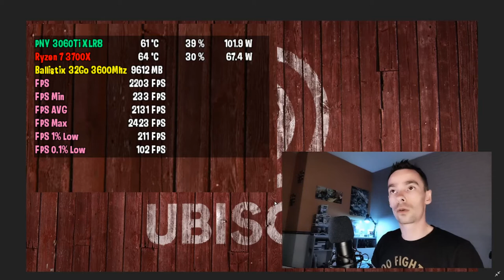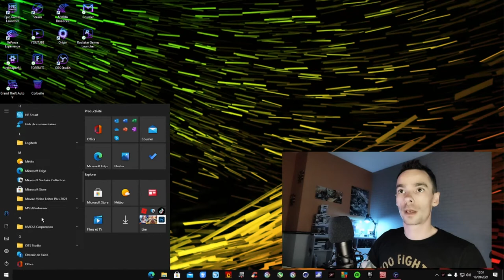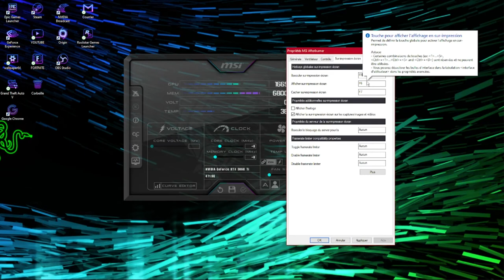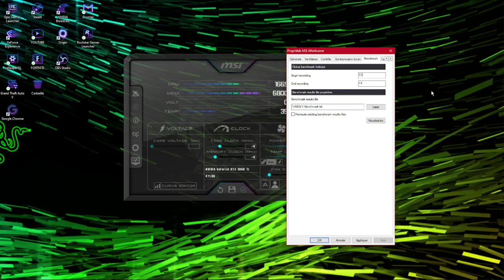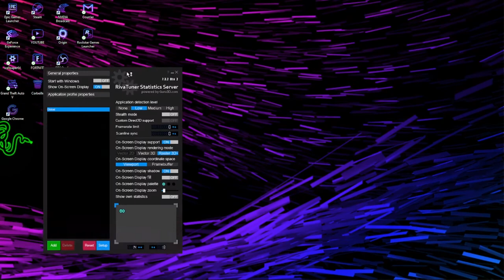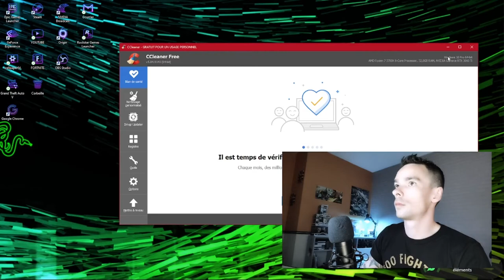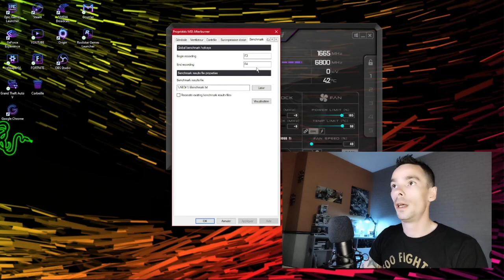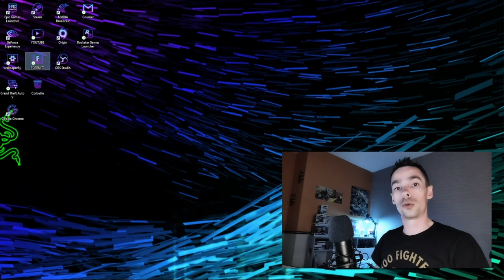MSI Afterburner Et RivaTuner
Comment utiliser MSI Afterburner et RivaTuner pour avoir la température? l'utilisation? les FPS? etc...

*** Vous avez besoins d'alertes, de panneaux, d'emotes etc... je vous mets mon lien vers Own3d